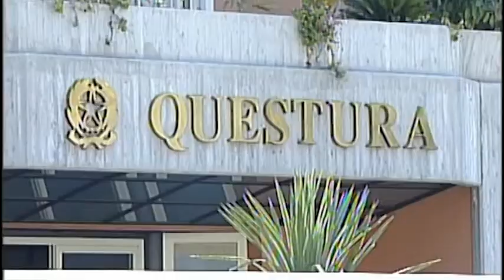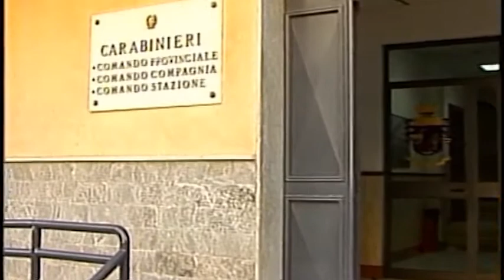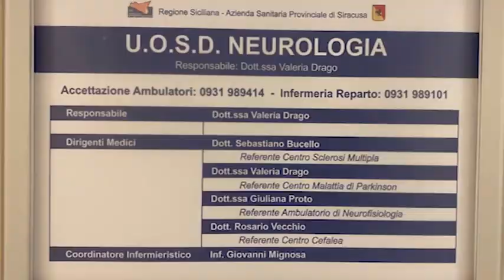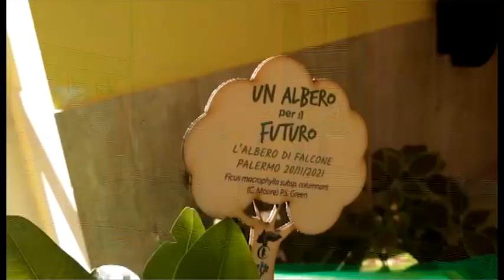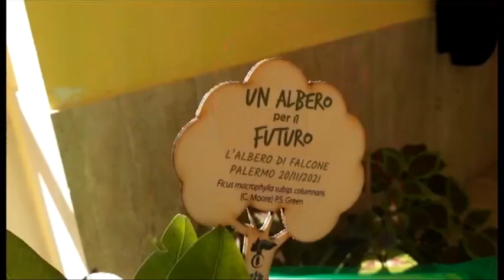TG STAR 1_12_21